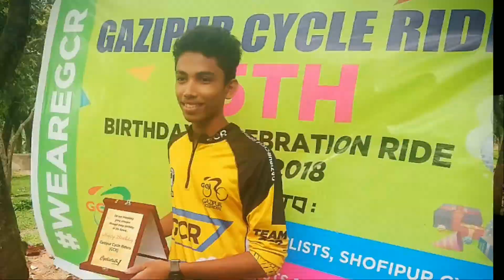My professional YouTube channel Intro || The Ris guy intro